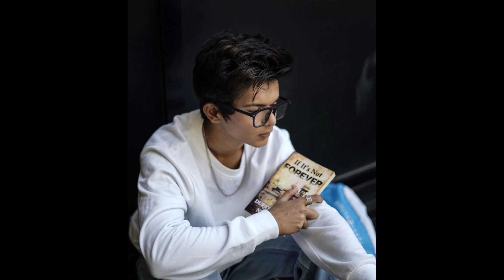Mr Swag VS Mr .g_95966 Photo Poses 2022 ? How To Photo Pose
My Gears:-

Canon DSLR 80d 18-135mm lens.

Canon 6d mark lens 24-105

Soft light 49RGB

Shoes for men

New printed shirt

Model printed shirt

Go pro 📸 20Mp photo and 1080p

Go pro 📸 12Mp

Tripod 50inch

Best Tripod

Ring light 18 inch

I phone 11 (128gb)

Boya Maick

Mr Swag VS mr .g_95966 Photo poses 2021

Picsart Editing Change Photo Background Colour || How To Change Background Colour In Picsart

Picsart Se Background Colour Kaise Change Kare || How To Change Background Colour In Picsart

Picsart Moody Dark Cb Editing Tutorial || Picsart Editing Background Colour Ch..

Picsart Background Colour Change Cb Editing || Picsart Moody Red Cb Editing...

How Change Background Colour In B612 || B612 Best Photo Editing

Picsart Editing Background Like Cb || Picsart Latest Editing Tutorial

Picsart Editing Background Colour Change || Picsart Moody Orane Editing

Picsart Editing Background Like Cb

How Change Background Colours

Picsart Background Colour Change Cb Editing

 Picsart Moody Dark Cb Editing Tutorial

PicsArt Manipulation Editing | Sony jackson backround Editing |

 Rahl das Background Editing
Picsart | New style photo editing 2019| picsart editing 2020 new background | N.kumar editx

new photo editing 2020 | Picsart new manipulation editing backround | N.kumar editing

photo editing in Autodesk sketchbook | new cb style editing 2020 | N.kumar editx editing

Picsart | Autodesk sketchbook HD photo editing in lightroom | Cb editing tutorial best new trick N.kumar EDITING

Autodesk sketchbook new photo editing | Editing like a Sony Jackson | new N.kumar editing

Pixels
Pixabay
unsplash
Creativetacos

Photo Poses 2021

Mr Swag VS Mr .g_95966 Photo Poses 2021?How To Photo Pose

New Trending Photo Pose 2022 II Photo Poses For Boys II New Fashion Morning Photo 2022 II

Photo Pose For Boys II Photo Pose Boy Style II Model Photoshoot Pose II Instagram New Model II pose

Rohit Zinjurkr Photo Pose II Rohit Instagram Photo Poses II Rohit Ki Video II Rohit Photoshoot II